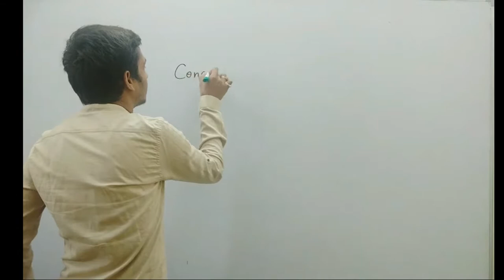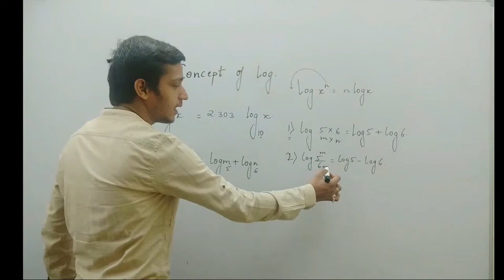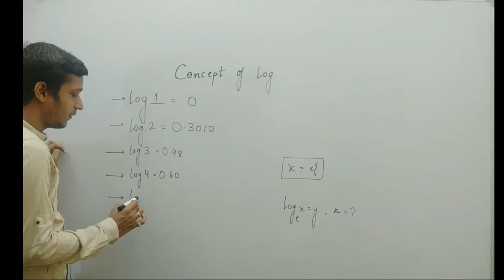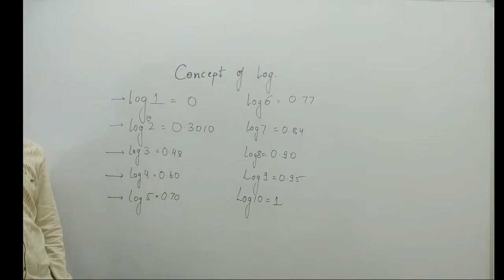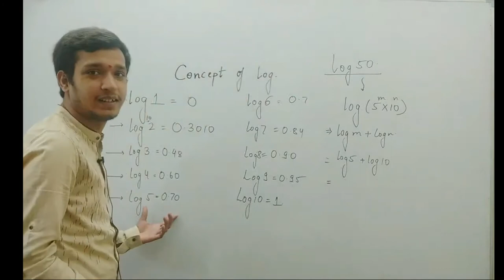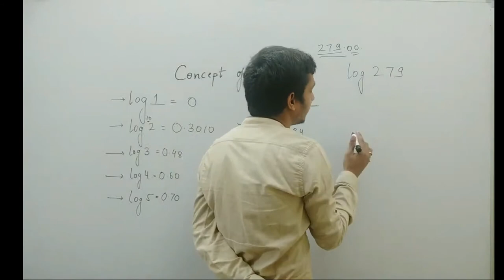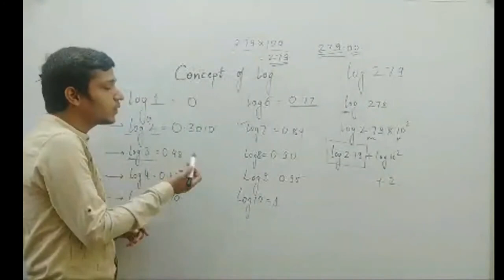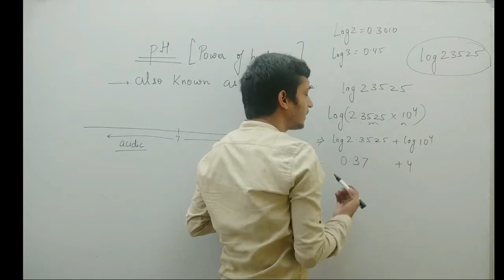Log calculations- (Calculate Log without using Log table)- Best method for competitive exam